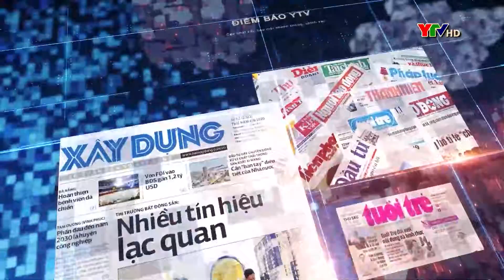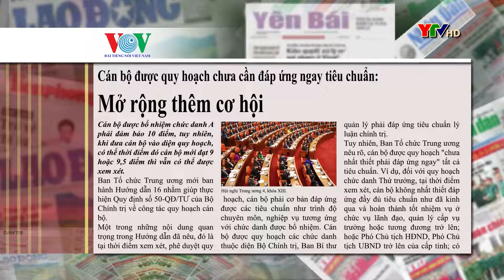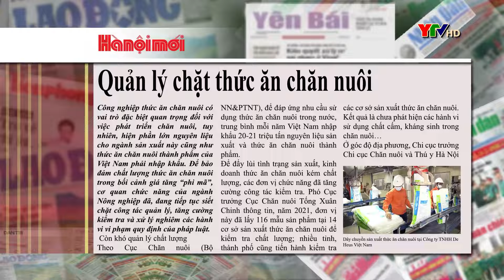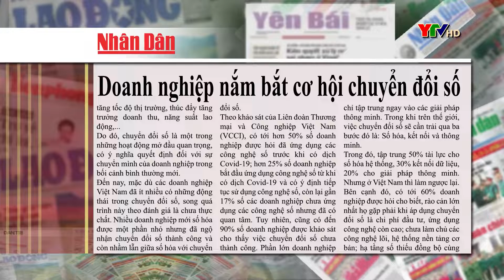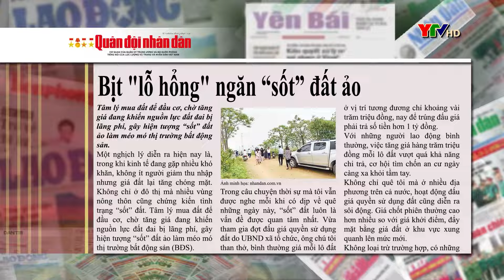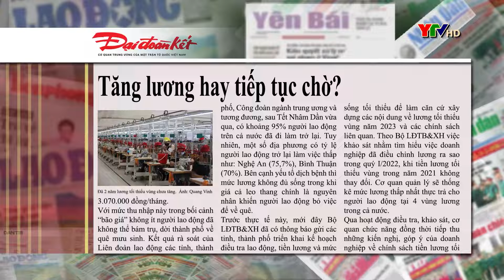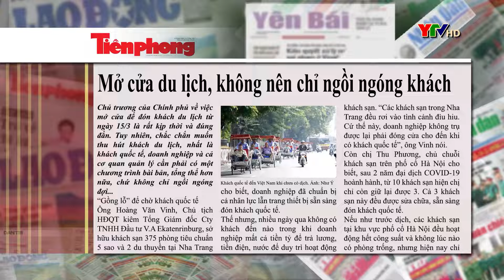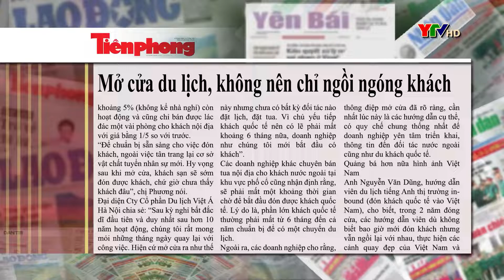CM điểm báo ngày 21 3 2022